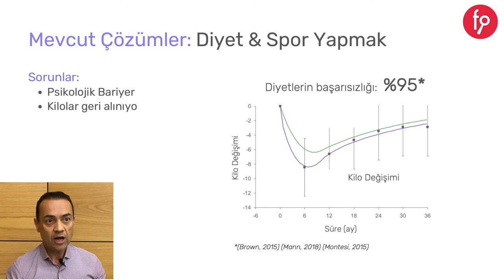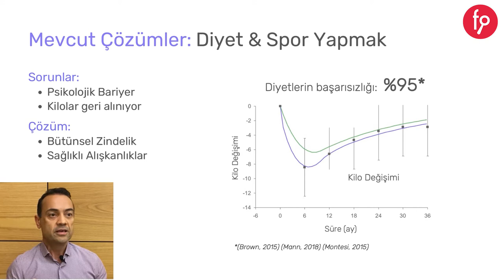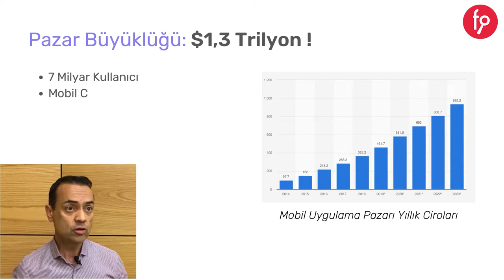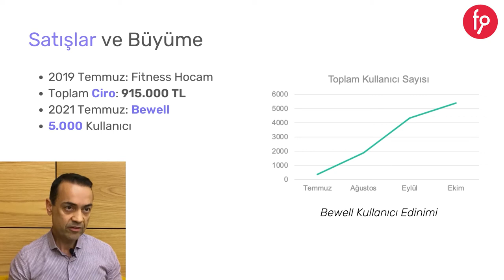Bewell, Paya Dayalı Kitle Fonlama Kampanyası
Bewell, Yapay Zeka Destekli Kişisel Sağlıklı Yaşam Asistanı

Kampanyayı incelemek için;  fnb.lc/bewell

Yatırım Turuna 08 Aralık 2021, Çarşamba Saat 10:00 'da başlıyor.

Yatırım Turumuzun başlama tarihi olan 8 Aralık 2021 saat 10:00 itibari ile 48 saat içerisinde (2 gün) EFT veya Kredi Kartı ile yapılan yatırımlarda yatırımcılara;

1 TL - 1.000 TL (1.000 TL Dahil) Arası Yatırımlarda: %5
1.001 TL ve Üzeri Yatırımlarda: %10 fazladan pay verilecektir.

YATIRIM TUTARINA GÖRE BEDELSİZ
BEWELL PREMIUM ÜYELİK HEDİYE KAMPANYASI

1500 TL - 2500 TL Yatırımlarda: Bewell 6 Aylık Premium Üyelik,
2.501 TL ve Üzeri Yatırımlarda: Bewell 1 Yıllık Premium Üyelik hediye edilecektir.